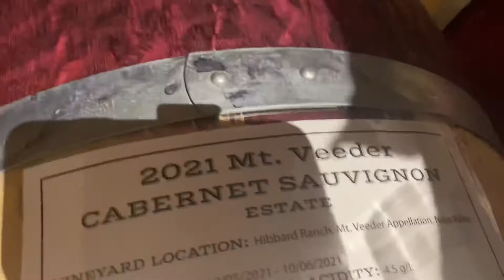Wine out of the Barrel - V . Sattui winery